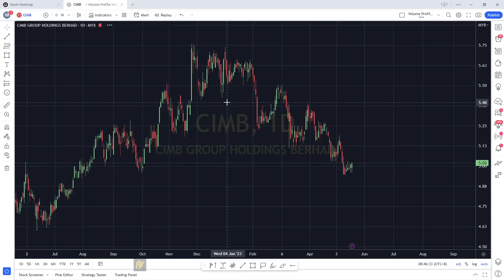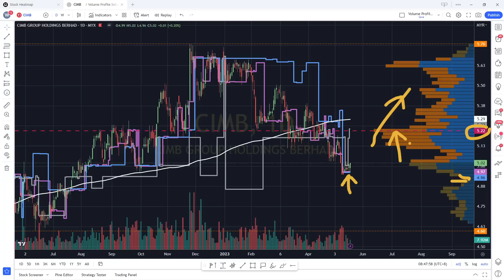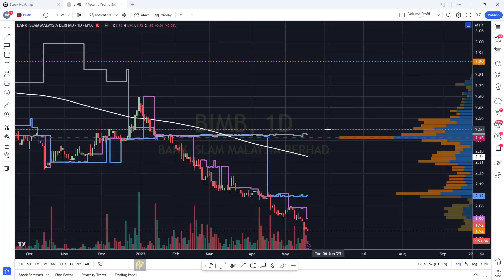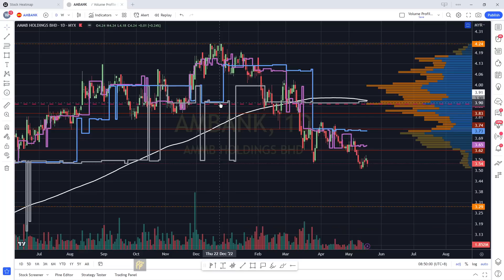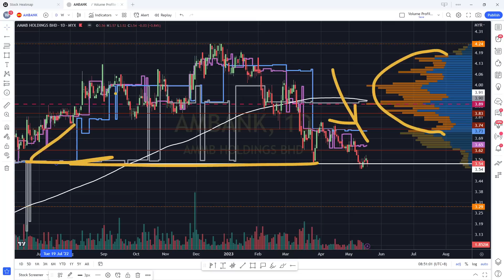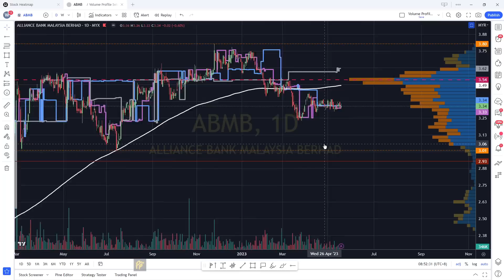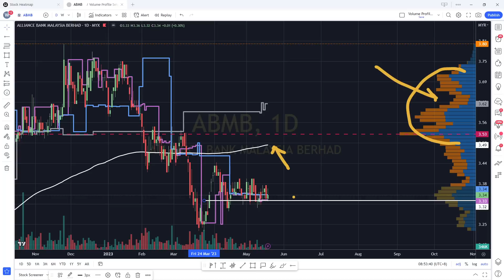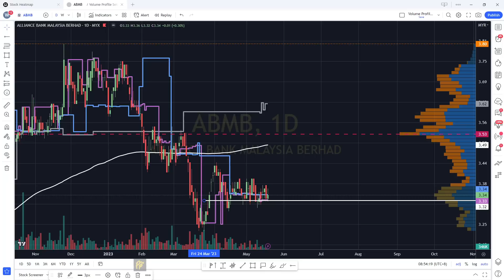PBBANK CIMB BIMB AMBANK ABMB 银行股一周回顾.盘后筹码峰技术分析.21052023.